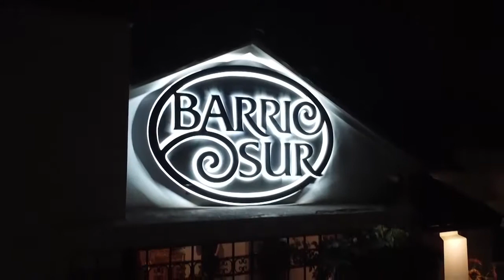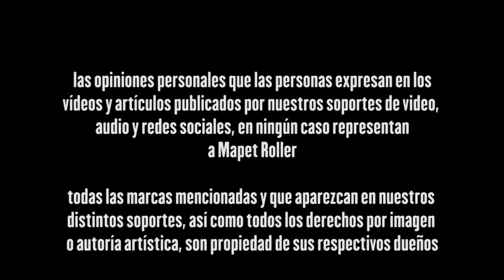PROG 443 partido final masculino torneo Sergio Villegas 2021 Est. San Miguel versus Thomas Bata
Partido transmitido en vivo por MAPET ROLLER desde la cancha de Universidad Católica, el 10 de octubre de 2021 a las 18:30 horas